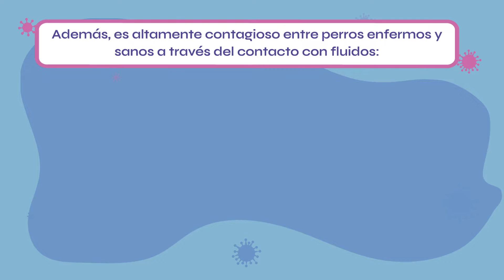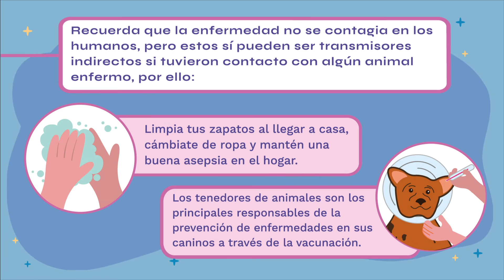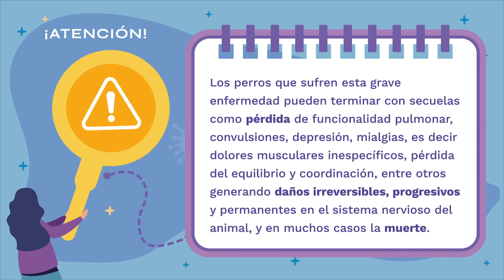Vetetip Prevención del distemper canino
En este Vetetip te contamos qué es el moquillo y cuáles son sus consecuencias. 5 pasos para cuidar a tu perro de esta enfermedad.